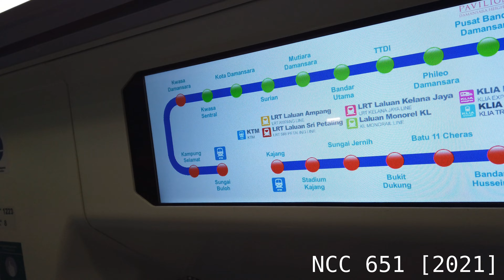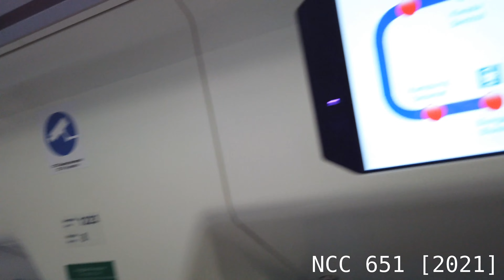{SBK Map} KGL - Siemens Inspiro Ride From Bukit Bintang To Merdeka [122]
Recorded on 13th December 2021.